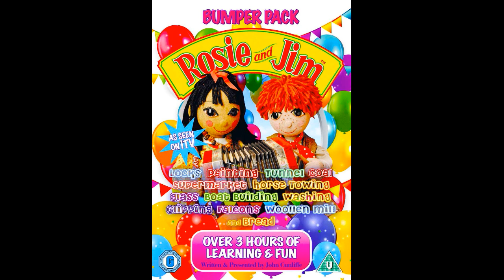Tarantella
Note: Rosie And Jim Is Owned By ITV